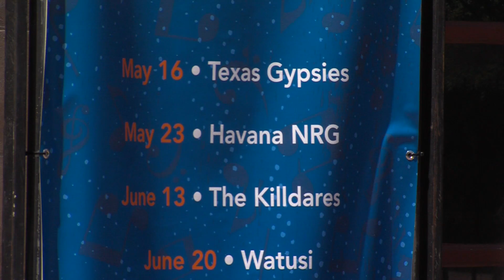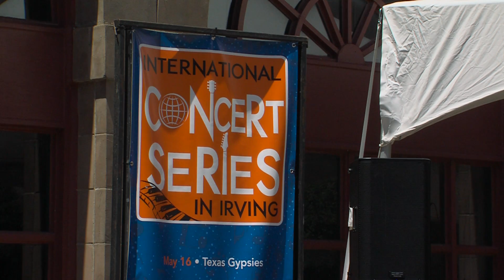International Concert Series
The City of Irving is hosting a series of free concerts this summer.